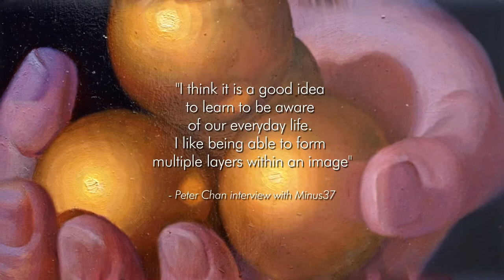'For the Love of Gold' by Peter Chan @ Galerie Youn, 2020